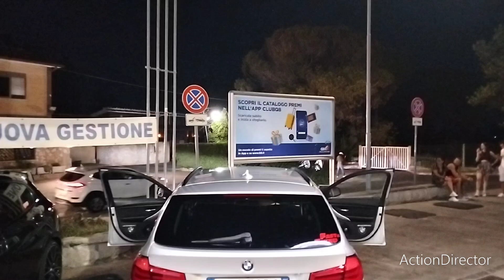RADUNO SERALE BENZINAIO Q8 PARTE 2